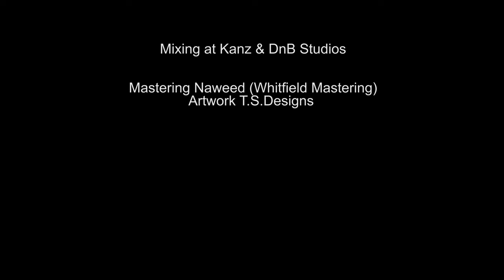Saas Saas Simro Gobind | Hajara Singh & DJ Vix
All Funds Raised From Digital Sales Will be Donated to Khalsa Aid

I have produced this Shabad in dedication to my late father, Amrik Singh Jhita.

This is a very personal project to me; I came across a live rendition of Saas Saas Simro via Nanak Naam, performed by Hajara Singh.

The Shabad helped me through my personal journey when I lost my beloved father in December 2020.

This inspired me to produce a recorded version of Saas Saas Simro to share with the public, with the purpose of helping someone who is going through a difficult journey in their life or those on a spiritual journey and wish to relax and meditate to the words of Guru Arjun Dev Ji.

I wish that the listeners are able to find peace and calmness, whilst connecting with their spirituality.

Credits:

Vocals by: Hajara Singh

Music production by: DJ Vix.

Lyrics: Guru Arjun Dev Ji.

Pianist: Kay Kay.

Guitarist: Pammi Saib.

Flute: Flute Preet.

Mastering: Naweed (Whitfield Studio).

Mixed at: Kaanz & dnb studio.

Video production: Surinder & Sai.

Art work: TS Designs.

Video director: Raj Jhita.

Venue location: North Mymms Park.

Special thanks to: Original composition by: Nirmal Singh Nagpuri, Nanak Naam (Sathpal Singh), Jhita Family.

Instagram (DJVIXDNB)

DESIbel Media Social Media Links